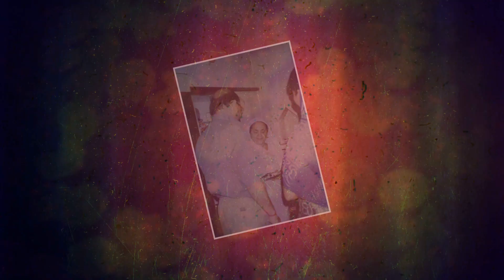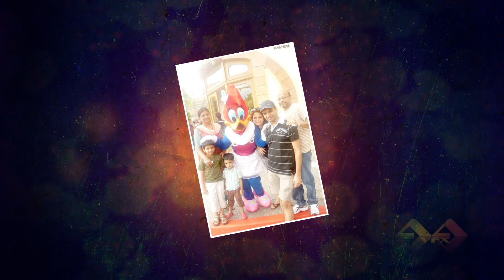Gopal & Sarita || Photo Slid Show || Saini Production Kanpur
YoutubhChenal- sainiphotostudiokanpur
Watshop No- 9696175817💽🎥Pre wedding shoot in kanpur#pre_wedding_shoot_in_kanpur#pre_wedding_in_kanpur#photo_shoot_in_kanpur#photographers_in_kanpur#pre_wedding_video kanpur uttar_pradeshWedding Photography -Portrait Photography- Fashion Photography- Sports Photography - All Kind Of Photography- Video & Editing By - Saini Production & Saini Photo Studio , 24/57 Birhana Road ,Kanpur !! Cont -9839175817,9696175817